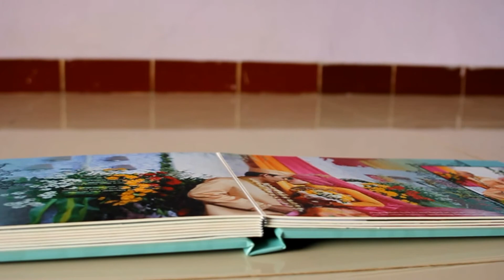Sample Album Kolase Hard Cover + Box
Album Kolase
Full Cover + Box
20x30 cm / 10 sheet